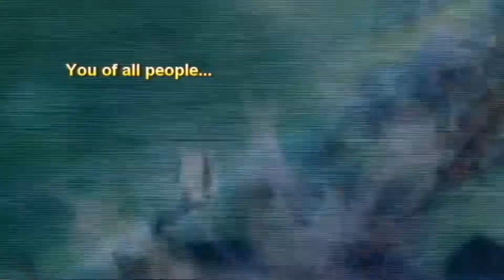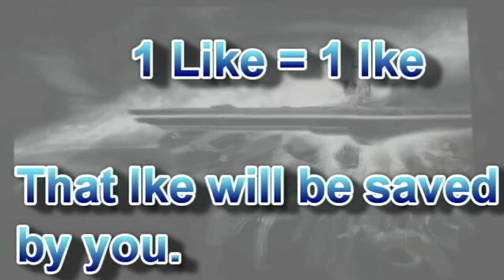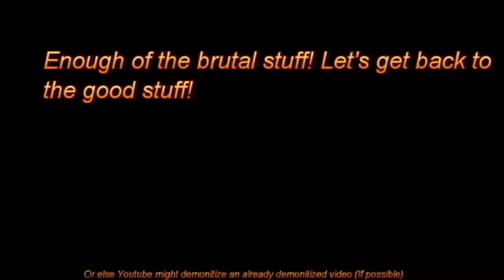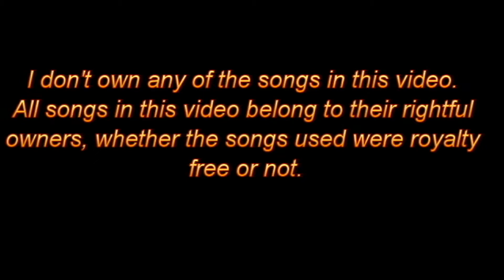Sm4sh Compilation 4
The ssb4 4 compilation is here probably not by popular demand! There will be no WiiU clips in this one since all the replays from the WiiU version are up on my channel. I don't have a capture card.

All the songs in this video aren't owned by me, but by the original creators of the songs.